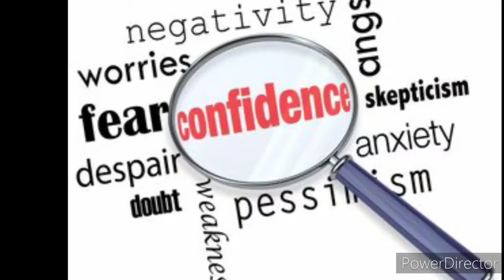Secret(s) Of Confidence